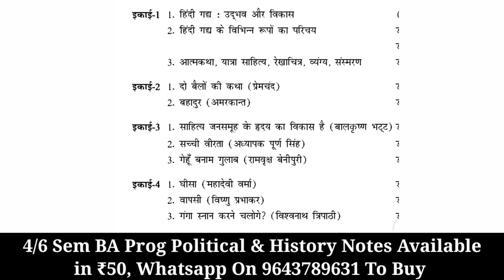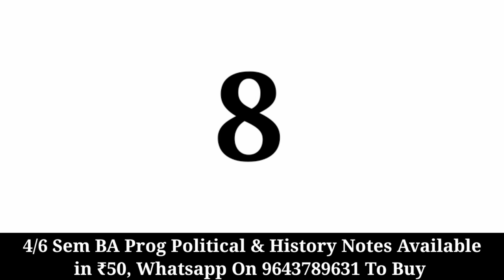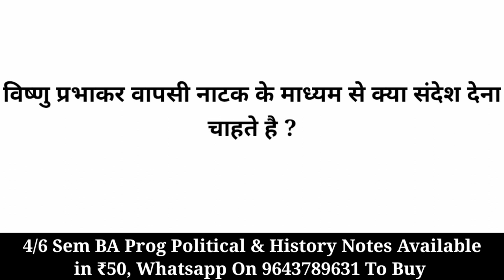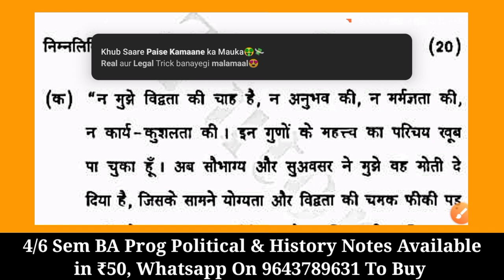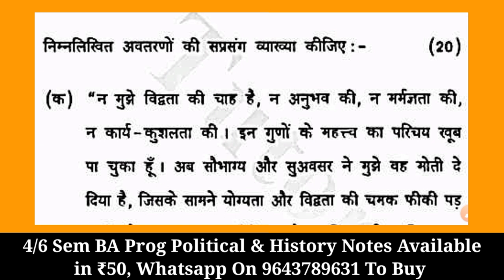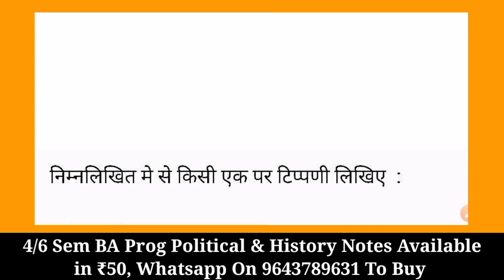Imp Question & Exam Pattern Of हिंदी गद्य : उदभव और विकास ( Hindi C ) For 3/4 Semester BA Prog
Hellow Guys

This Video Inform About Imp Question & Exam Pattern Of हिंदी गद्य : उदभव और विकास ( Hindi C ) For 3/4 Semester BA Prog

Important Playlist For Updates

- 100₹ / एक साल
- 250₹ / पूरी Graduation

- 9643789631 इस number पर Payment करके screen shot भेजे

1st Semester Playlist Chapter Wise :-

________________Ashu shrivastav______________